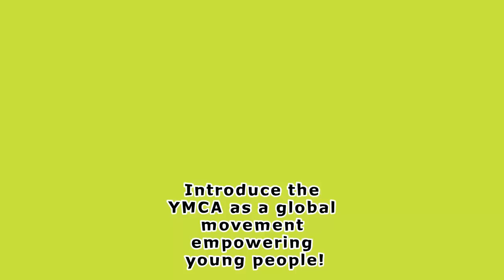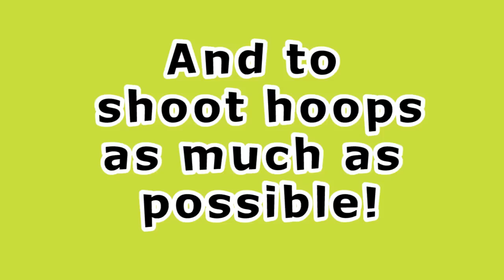YMCA World Challenge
Imagine a  global celebration with 5 million people...

The aim of the YMCA World Challenge is to tell the YMCA story by mobilizing 5 million people on the same day.

 A day to show to our communities and the world how the YMCA is empowering young people and transforming communities, using culture, sports, education, exchange programs, and many other tools and activities.

This is also a day for us to get to know more about ourselves as a global organization and our collective potential to do things together, connecting the whole world and have fun while doing it!